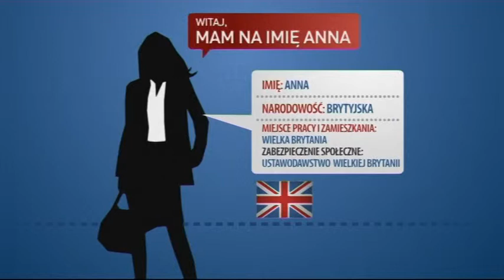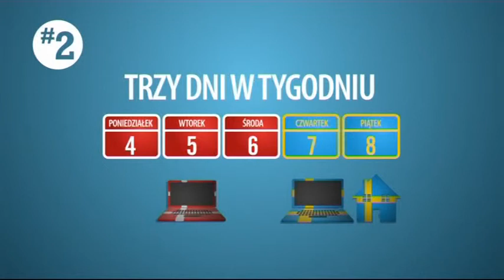Który kraj jest odpowiedzialny za Twoje prawa w zakresie zabezpieczenia społecznego?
Krótki film pt. „Który kraj odpowiada za moje zabezpieczenie społeczne?" wyjaśnia unijne zasady określające, które państwo ponosi odpowiedzialność za zabezpieczenie społeczne osoby pracującej w innym kraju UE.